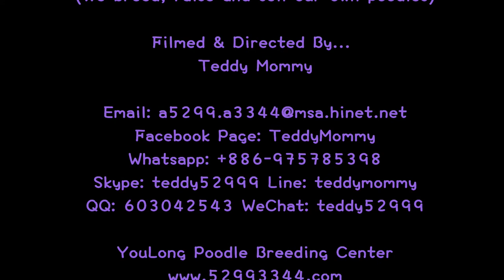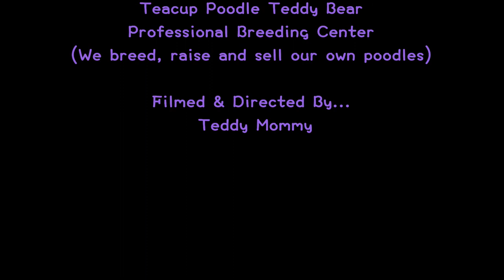big teacup poodle teddy bear 大茶杯貴賓犬泰迪熊 632